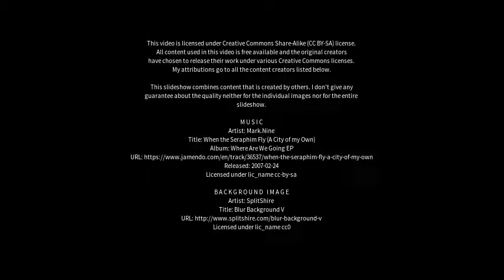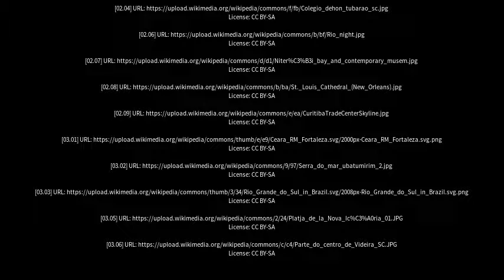Best places to visit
Best places to visit - Içara (Brazil) Best places to visit - Slideshows from all over the world - City trips, nature pictures, etc.